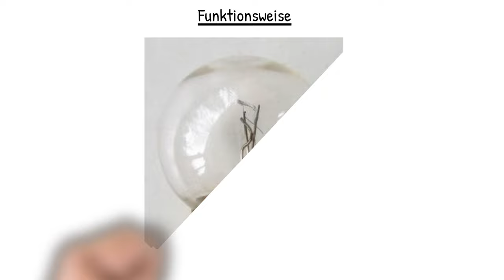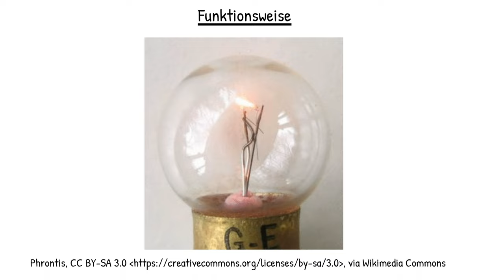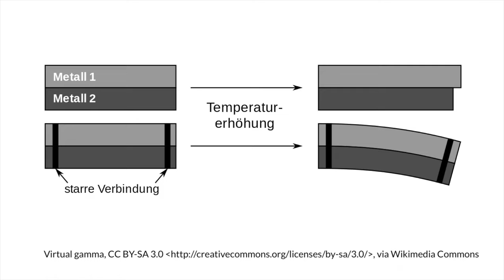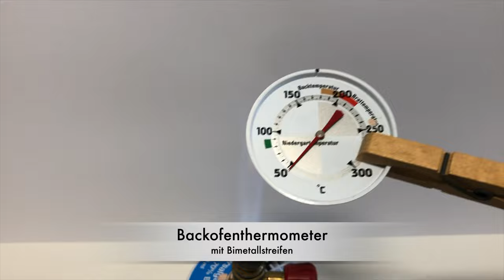Physik (Grundwissen + Experiment): Bimetallstreifen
In diesem Video geht es um den Bimetallstreifen...